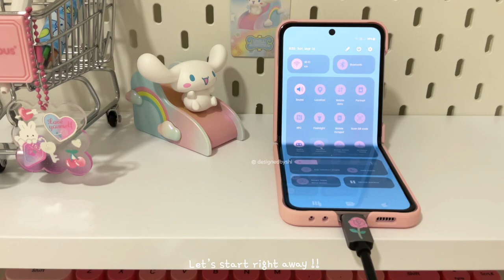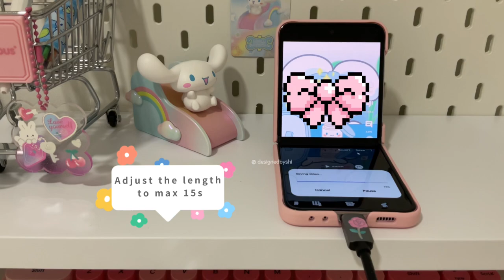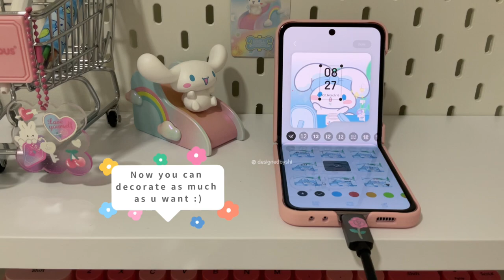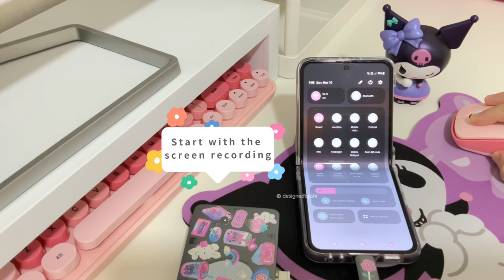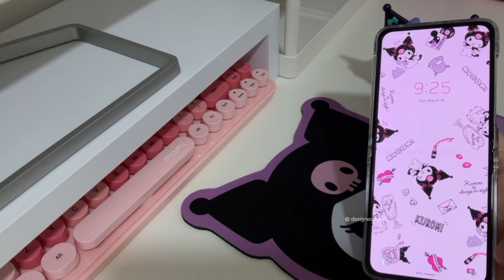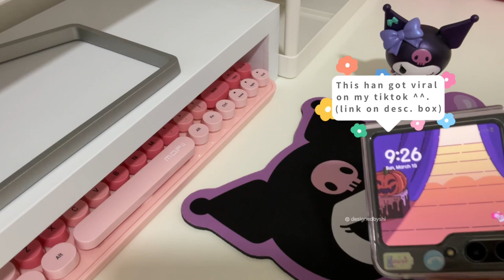Samsung Galaxy Z Flip 5 Custom video on cover screen tutorial / video cut on cover screen?!